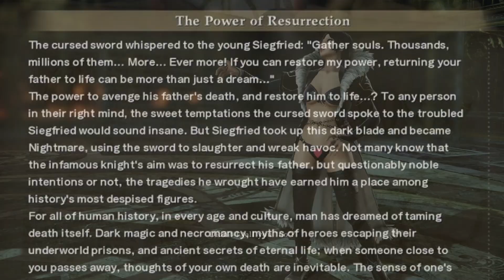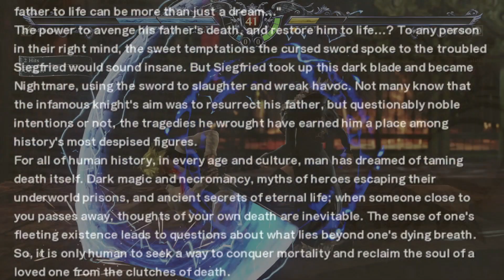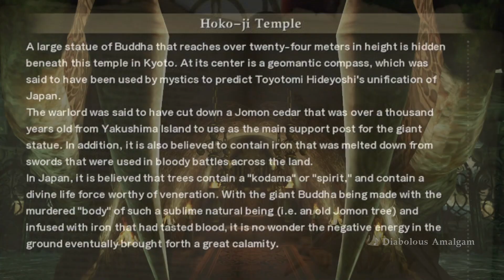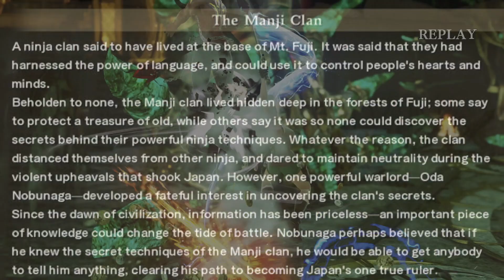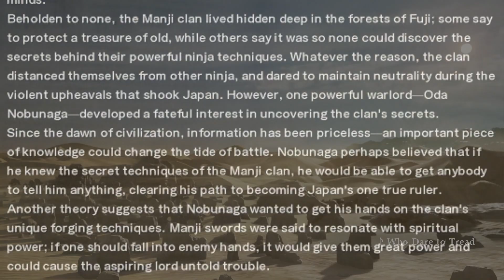Vocal Library Vol. 6 (Soul Calibur 6)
At the behest of many, I bring you this series, Vocal Library. In this series we vocalize the lore depicted in the library of Soul Calibur VI. If you don't want to read it, have time to unlock it or simply want to hear it read aloud, then this is the series for you.
Yoon-Fam Yoonite!
MERCH NOW AVAILABLE!

Mon. Regular Video 12am EST
Tues. Regular Video 12am EST
Wed. Regular Video 12am EST T
hur. Vocal Library 12am EST
Friday- Community video (last Friday of the month)
Saturday- Livestream at 4:00pm EST - play stream at 5:30pm EST Sunday ( no video)
The reason for the streaming day change is do to YOUR votes on the community page. I listen to the Yoon-Fam.